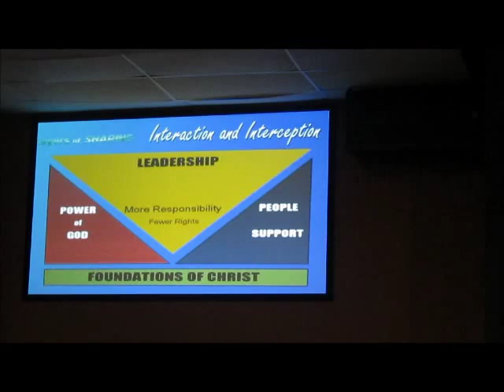July 26, '15